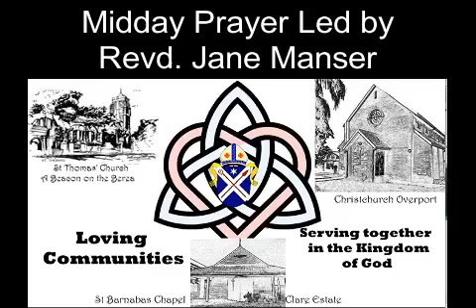Midday Prayer, Friday, 1 October 2021